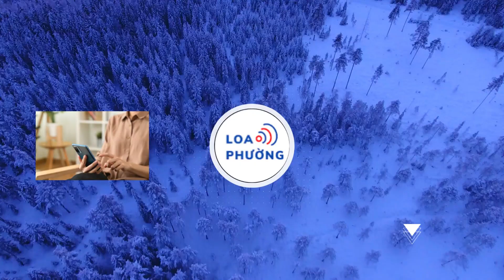Barcelona thắng nghẹt thở đội cuối bảng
Đội trưởng Sergi Roberto sắm vai người hùng với cú đúp bàn thắng trong hiệp 2 giúp Barcelona đánh bại Almeria.

Barcelona đang thi đấu không tốt trong khoảng thời gian gần đây, đội bóng xứ Catalan trải qua chuỗi 3 trận liên tiếp không giành được chiến thắng trên mọi đấu trường. Đoàn quân của Xavi rất cần một chiến thắng và họ có cơ hội làm điều này khi chỉ phải gặp "Nhược tiểu" Almeria, đội bóng xứ Andalucia đang xếp cuối bảng xếp hạng và chưa có được trận thắng nào tại La Liga.

Barcelona dễ dàng lấn lướt đội khách và sớm có cơ hội ở ngay phút thứ 7, từ quả đá phạt góc của Raphinha, Sergi Roberto đánh đầu trong tư thế không bị ai theo kèm nhưng thủ thành Maximiano đã xuất sắc cản phá. Sự áp đảo của Barcelona được đền đáp bằng bàn mở tỷ số của Raphinha. Phút 33, Gundogan treo bóng vào vòng cấm để Araujo bật cao đánh đầu, Maximiano một lần nữa cứu thua nhưng Raphinha có mặt đúng chỗ bóng bật ra, nhanh chân đá bồi.

Phút 36, Lewandowski đối mặt với Maximiano, chân sút người Ba Lan tung cú đá chìm hiểm hóc, Maximiano vẫn đổ người cản phá thành công. Đội chủ nhà đang có rất nhiều cơ hội trong hiệp 1, Almeria có thể đã vỡ trận nếu thủ môn Maxiamiano không thi đấu quá xuất thần. Thi đấu lép vế trong phần lớn thời gian hiệp 1, Almeria bất ngờ có bàn thắng gỡ hòa ở phút 41, Arribas chọc khe loại bỏ 2 hậu vệ Barcelona để Baptistao xé lưới Inaki Pena. Trọng tài đã công nhận bàn thắng sau khi check VAR.

Barcelona tiếp tục chơi trên cơ đối thủ trong hiệp 2, phút 52, Gundogan đi bóng dũng mãnh rồi chuyền bóng để Lewandowski dứt điểm nhưng chân sút người Ba Lan vẫn không thể có bàn thắng. Hai phút sau, Almeria có pha phối hợp khiến hàng phòng ngự Barcelona bị bất ngờ, Ramazani đối mặt với Inaki Pena nhưng lại dứt điểm không trúng đích. Barcelona vượt lên dẫn trước lần thứ 2 nhờ công của đội trưởng Sergi Roberto. Từ quả đá phạt góc bên cánh trái của Raphinha, Roberto đánh đầu hiểm hóc về góc xa khung thành.

Phút 70, pha phối hợp không tốt giữa Araujo và Pena tạo điều kiện cho trung vệ Edgar Gonzalez ghi bàn gỡ hòa 2-2 cho Almeria. Barcelona liên tục uy hiếp khung thành của Almeria trong những phút còn lại, bàn thắng đã đến với đoàn quân của Xavi ở phút 83. Sergi Roberto đón đường chuyền của Lewandowski, tiền vệ người Tây Ban Nha dứt điểm đưa bóng đi qua 2 chân của Maximiano.
Chiến thắng trước Almeria giúp Barcelona tạm thời rút ngắn khoảng cách với Girona và Real Madrid. Đội bóng xứ Catalan ngắt mạch 2 trận liên tiếp không giành được chiến thắng tại La Liga. Trận đấu tiếp theo của Barcelona tại La Liga là trận đấu với Las Palmas vào ngày 5/1/2024.